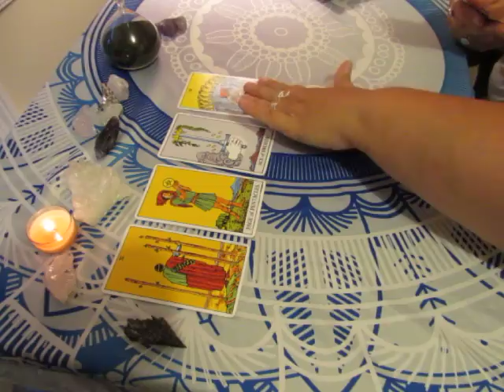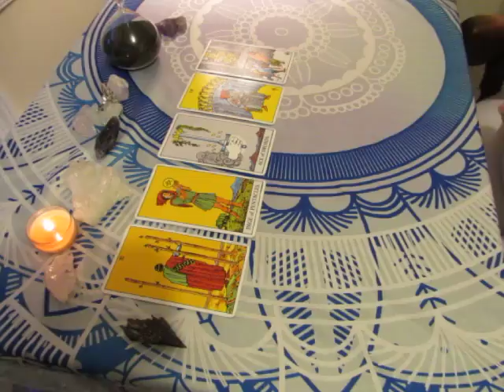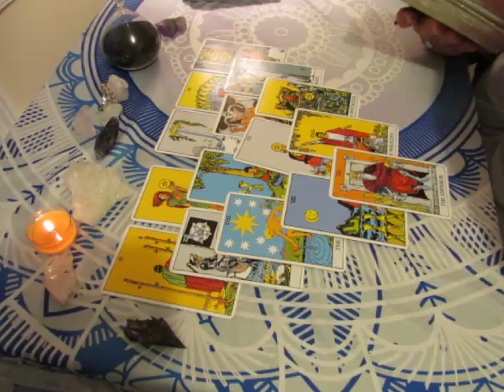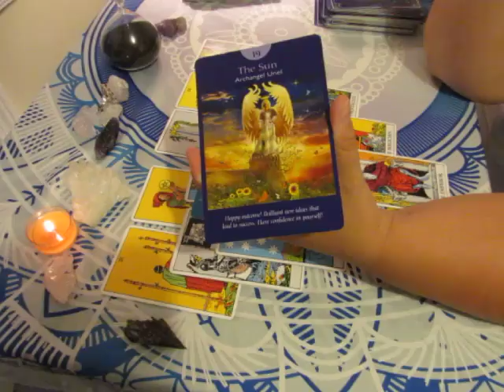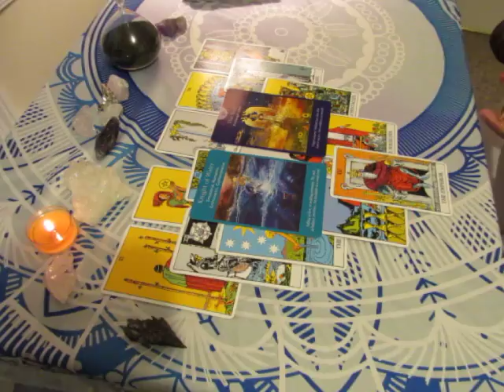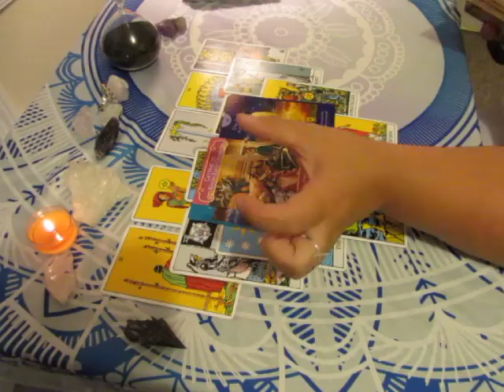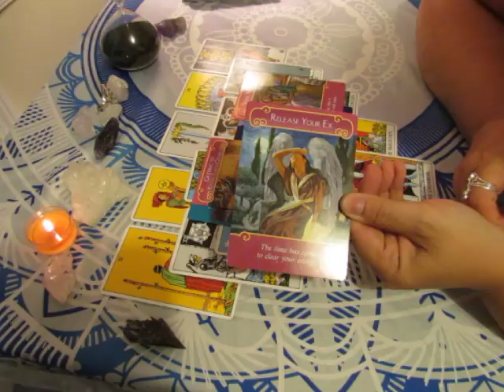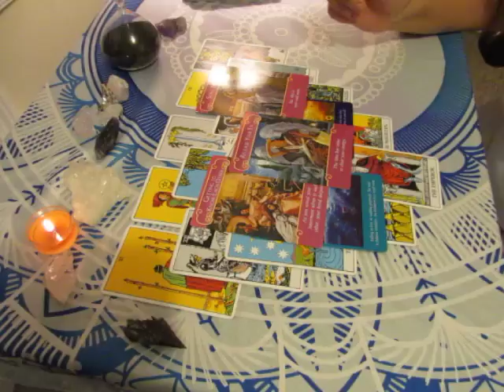~LIBRA~ July 10th to 31st ***LOVE***Tarot Reading*** That's Attractive***